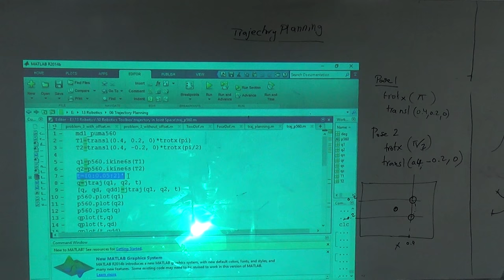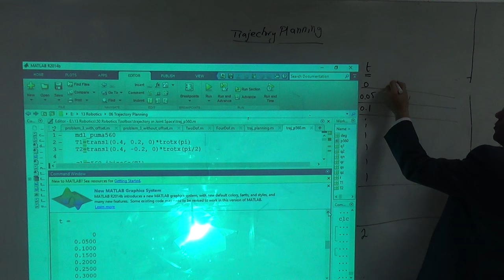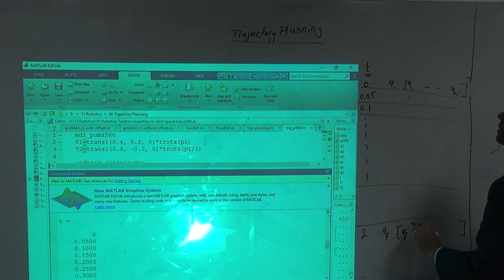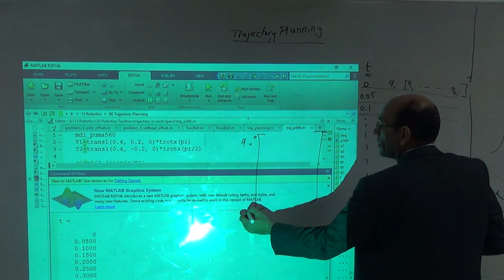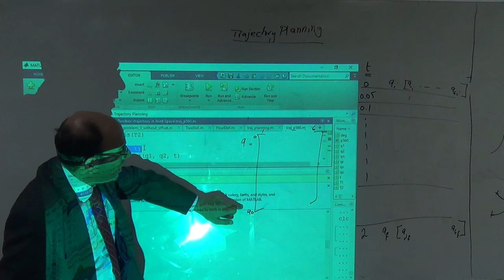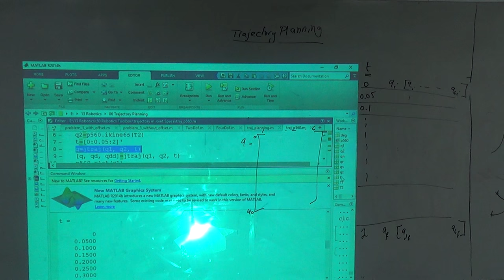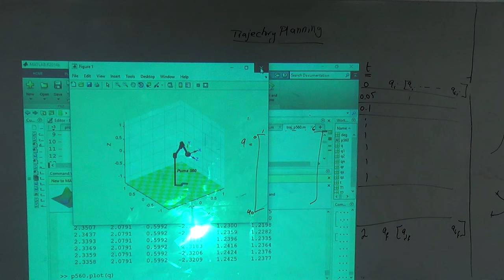Joint Space Trajectory Planning c: Finding a Time Vector and Animating the Move, 13/11/2016